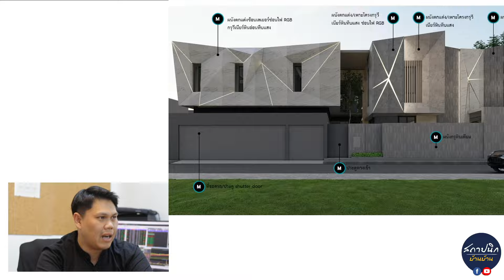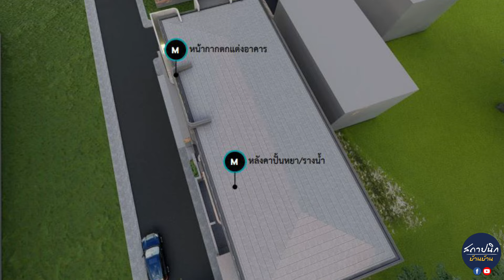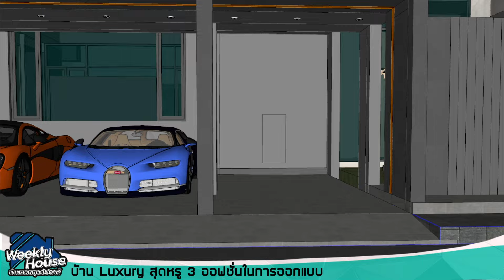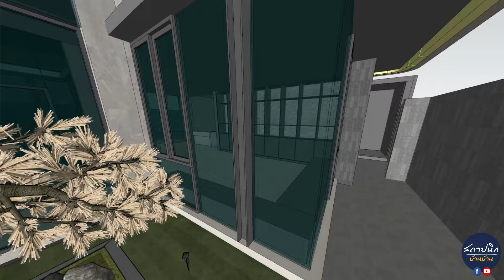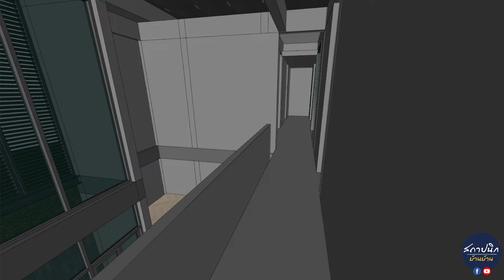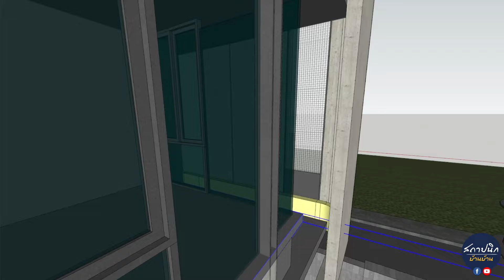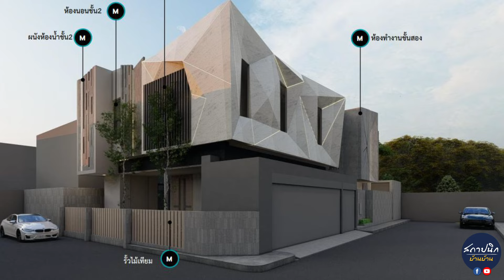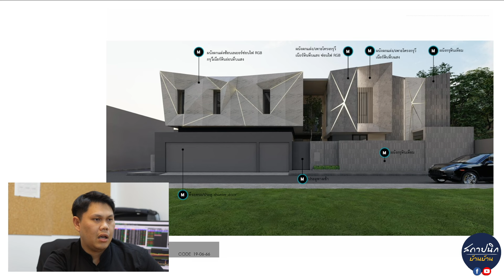ออกแบบบ้านลักชูในพื้นที่ 90 ตร.วา 3 Option สุดเจ๋ง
📌 เรามาร่วมกันออกแบบคุณภาพชีวิตที่ดี ไปกับสังคม สถาปนิก บ้าน บ้าน x Plan DD
เข้าชมแบบ "บ้านสำเร็จรูป พร้อมสร้าง" ได้ที่
ติดตาม " สถาปนิก บ้าน บ้าน " ได้ที่